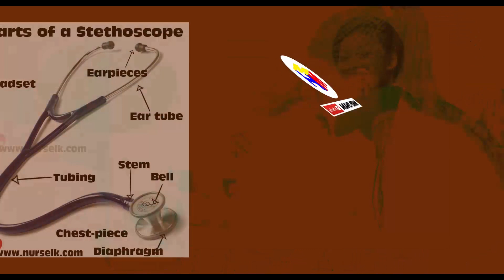Wow ! 2022 Nursing Training ADMISSION VIDEO#1 By Director Micky & Awono : Watch This Now!